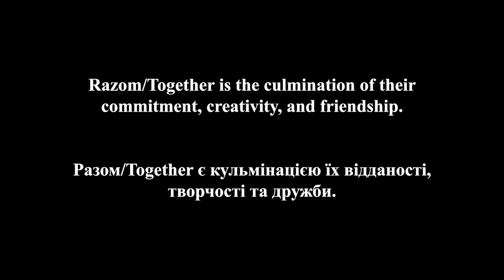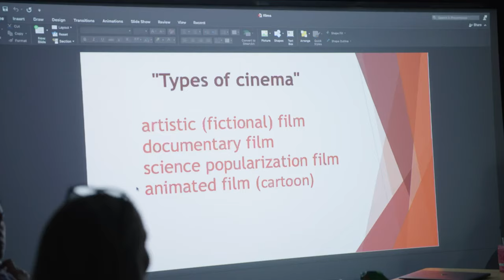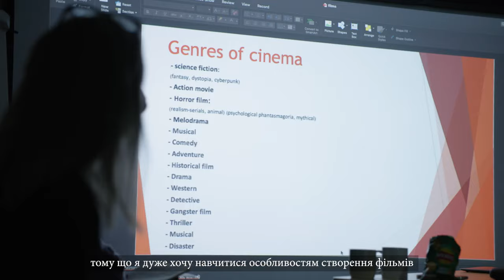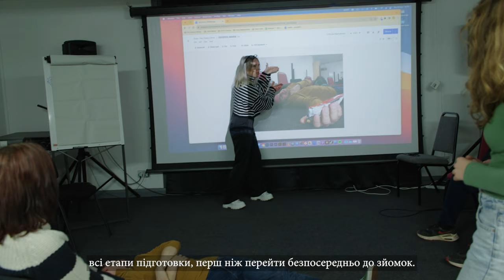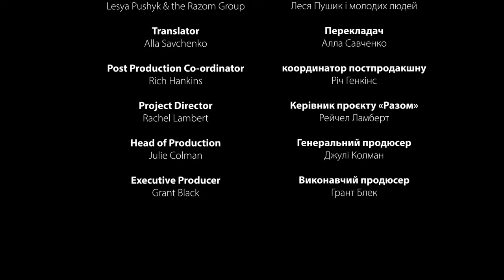Razom/Together Documentary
Razom is all about creativity, commitment and friendship. Working with a group of young Herefordians, Ukrainians and Ukrainian filmmaker Lesya Pushyk, 'Razom' (or ‘Together’ in Ukrainian) showcases the experiences, connections and stories the participants shared. 🤝

Razom is funded by Herefordshire Council and the Parker Johnson Prentice Charitable Trust.